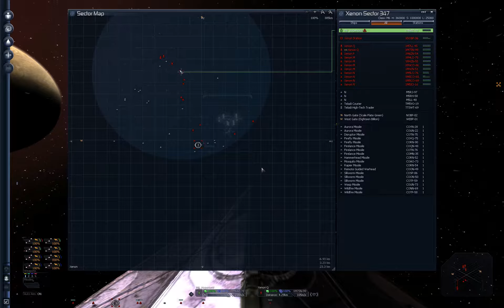X3 - Albion Prelude: M6 Hyperion against 2 Xenon Q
As described in several Forums, the Hyperion is really the best M6 - class ship there is. Fight against 2 M7 at once with several smaller enemy ships neaby? - No problem!

A few points:
-Poor video quality: Since now you need to register to use Geforce Experience and therefore shadoplay, I won't be using it anymore. So currently I'm trying out OBS, but still looking for better settings...

-About the video itself: Yes I'm using 8x PBE as main weapon. I know there is little damage against the hull, but it is a extremely fast an accurate weapon, which lets me "dance around" the bigger ships. So while it makes less damage I still get more firing time and also fewer hits agains my ships. Turrets of course a equipped with different weapons.

-Yes I use MARS. I know it makes such things easier, but the mod just makes the game better and also it makes sense in terms of science fiction technology!